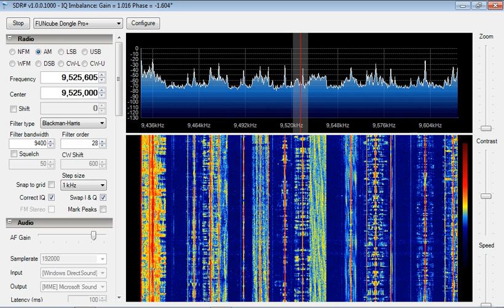Voice of Indonesia 9525 kHz (Spanish) received in Moscow, Russia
Received on 3/8/2013 18:18 BST in Moscow, Russia with FunCube Dongle Pro+ and a 6m long wire antenna.